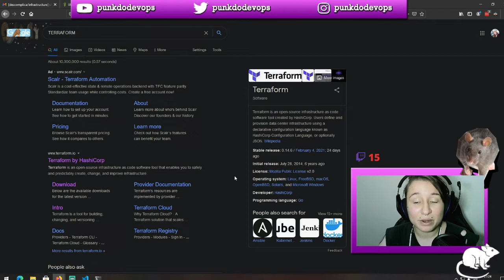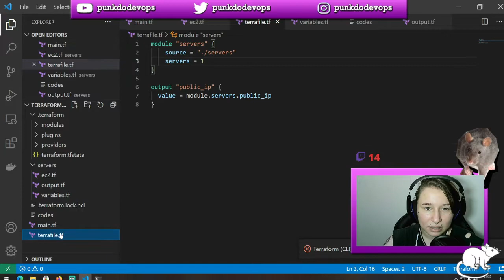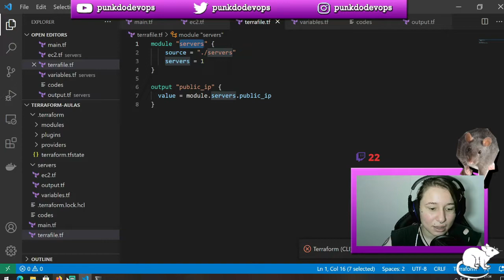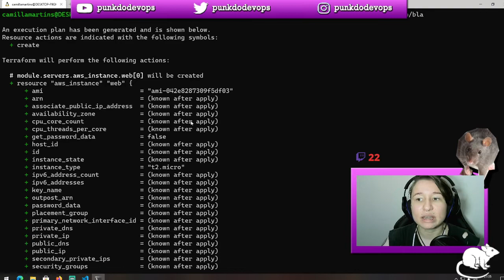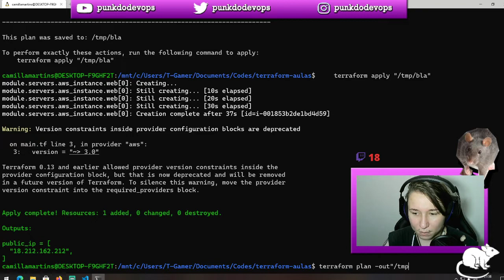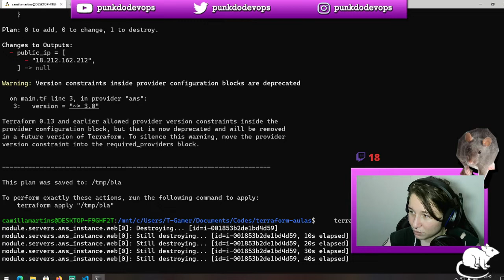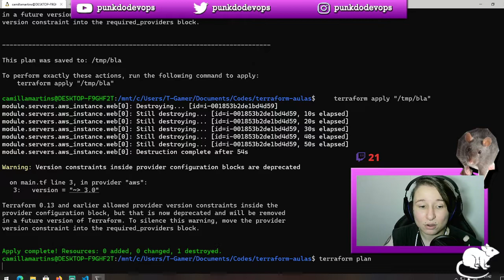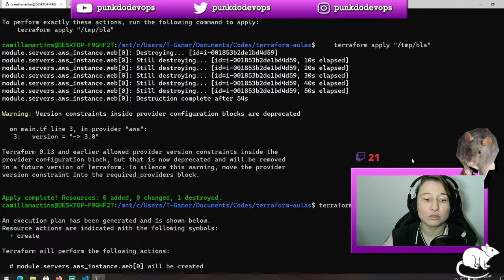COMEÇANDO COM TERRAFORM - INTRODUÇÃO, PLAN, APPLY, -DESTROY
E aí galera? Começando a falar um pouco de terraform baseando-me na live que rolou esses dias lá na twitch :) Bora lá? Falamos de plan, apply, destroy e algumas outras paradas interessantes!

Minutagem

0:05 - O que é terraform
1:01 - Criando alias
1:13 - Falando rápido de workspaces
2:16 - terraform plan -out="/tmp/bla"
4:48 - terraform apply "/tmp/bla"
5:57 - outputs do Terraform
6:46 - terraform plan -out="/tmp/bla" -destroy
9:21 - terraform plan
11:00 - terraform apply

Se inscreve e dá like aê!